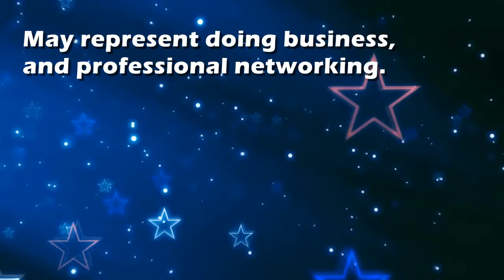Downtown : Dream Interpretation and Dream Meaning by TellMeMyDream.com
What does dreaming about 'downtown' means?
In this video from TellMyMyDream.com we explain and interpret the meaning of a dream about  the 'downtown' psychic symbol

The symbol: downtown in a dream can be interpreted and explained as follows
'May represent doing business, and professional networking.'.